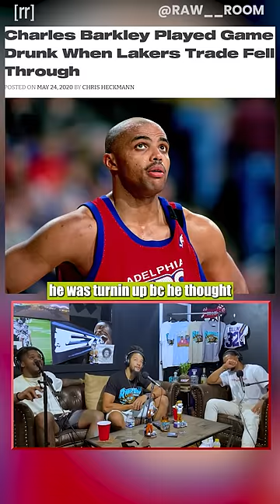WOW: NFL Vets On Players Drinking Before Games (via @raw__room Pod)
NFL veterans Daren Bates and Jalen Collins shock former Memphis Tigers track standout Alex Sweet about how common it is for NFL players to drink before games. Taken from Raw Room episode "Montana Silvertip"

Produced & Edited by:
Feyzan Shareef

Social Media Manager/Graphics:
Matt Keaton:

Content Creation/Production Assistant Intern:
Nick Lauer:

Fulfillment Operations Intern:
Jon Maine: